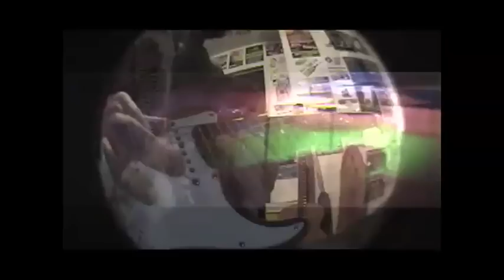brothers gow video 4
produced & edited by rene rivas.

special thanks to alex cole for additional footage.

compilation promotional video for brothers gow

clips from 1-09 to 4-09